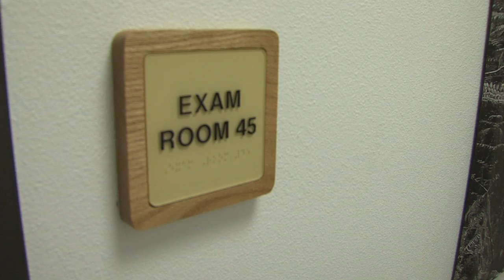U-2 Dragon Lady Flight Medical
Blogger Sagar Pathak from HorizontalRain.com goes on a High Flight to 70,000' aboard the United State Air Forces premier ISR (Intelligence Surveillance Reconnaissance) platform, the U-2 Dragon Lady. But before donning the space suit, Mr. Pathak has to get cleared by the 9th Medical Group and learn about all of the issues that could go wrong.

These are all threats that U-2 pilots have to potentially deal with. But even with these risks, the men and women who fly these aircraft put it aside to accomplish this unique mission.

Celebrating it's 55th anniversary, the U-2 is constantly reinventing itself with the latest technology and proving it's value to commanders across the globe. As the wing motto of the 9th Reconnaissance Wing says: "In God We Trust, All Others We Monitor." Video created by WalterColby.com